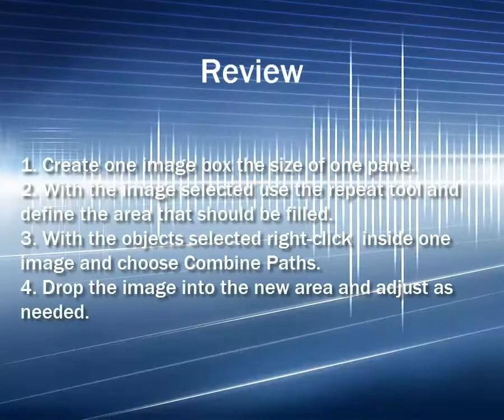StudioWorks: Creating a Windowpane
Using Balfour StudioWorks. To see instructions please make sure that Caption are on.